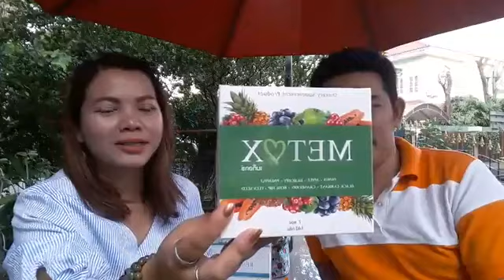สมัยนี้ขายอะไร ถึงจะขายดี ( 21 วัน #12)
หรือทาง Line : aey110120